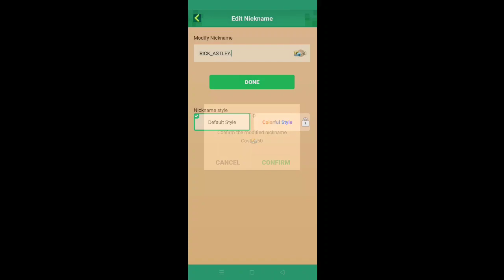When Rick Astley play Bed Wars | Blockman Go